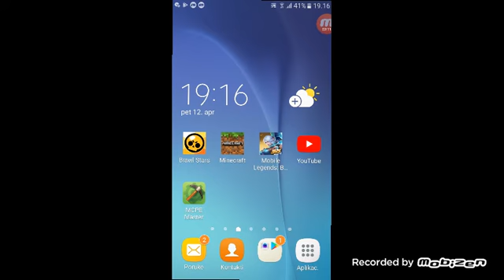12. april 2019.